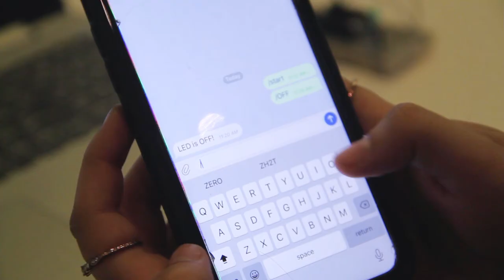Build A Telegram Bot For Arduino IoT Cloud - Teaser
Join us this Saturday at in5tech where we'll build a simple IoT system on the Arduino IoT cloud and control it using simple chat commands on Telegram